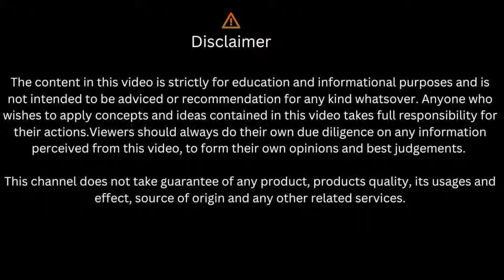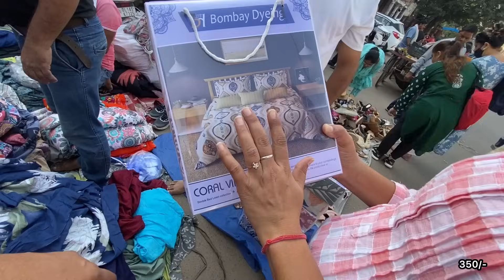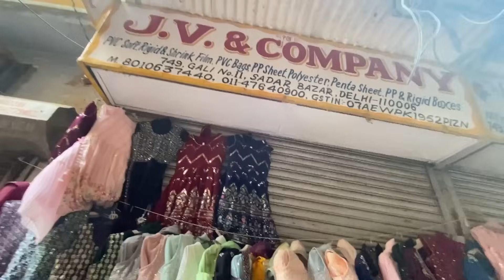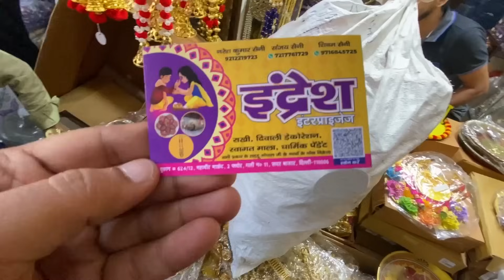अब आ गई है डिस्काउंट की बारी तो अब कर लो करवाचौथ की तैयारी😍❤️|| Sunday Green Market Sadar Delhi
Metro Station- RK Ashram Marg

Tarun & Manju